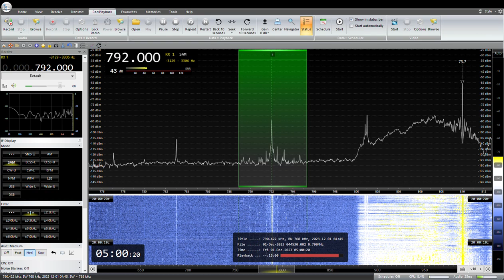NHK局名アナウンス 792KHz NHK Hakodate R1 JOVK Esashi 2023 /12/ 01 04: 59 JST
NHK函館R1　JOVK　江差中継局（300W）
RX:AIRSPY HF+ Discovery
ANT:FLAG
QTH:SAITAMA JAPAN